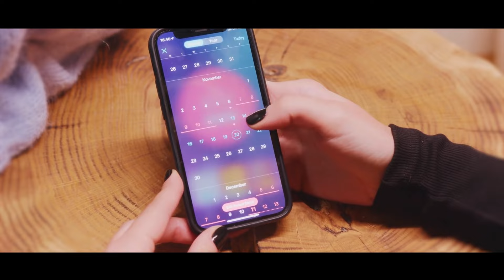I found a lump in my breast what could it be? With Dr Tasha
In this video, I’ll explain what a breast cancer lump might feel like and how to differentiate it from normal breast tissue. Many people wonder what to expect when checking for breast lumps, and I’ll help you understand what to watch for. Recognizing the texture and feel of a breast cancer lump is important, as it can be one of the early signs to detect.

I’ll also show you how to distinguish between regular tissue variations and something that could be cause for concern, so you can be more confident during self-exams.

TRYING TO NAVIGATE LIFE AFTER A BREAST CANCER DIAGNOSIS AND DON’T KNOW WHERE TO TURN?

I’m a Doctor, Breast Cancer Surgeon, and Medical Educator. After 20 years of helping people understand and overcome breast health problems, I’ve seen first-hand the fear, frustration, and stress that my patients go through.